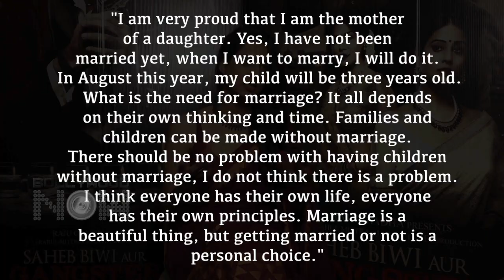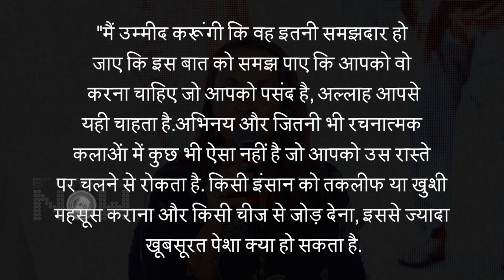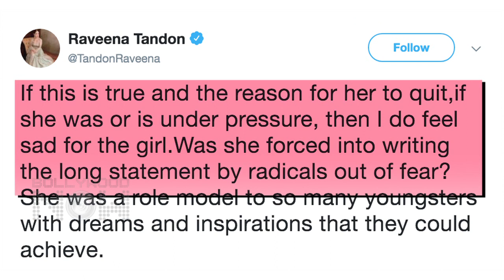Kangana Remembers Hrithik, Alia Bhatt Music Video, Raveena Apology To Zaira | Top 10 News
Alia Bhatt to launch her own music video, Kangana Ranaut launches the trailer of Judgementall hai Kya, Kangana Ranaut reveals she had trust issues with ex lover Hrithik Roshan are among the Top 10 News in Bollywood Now's Daily Wrap.